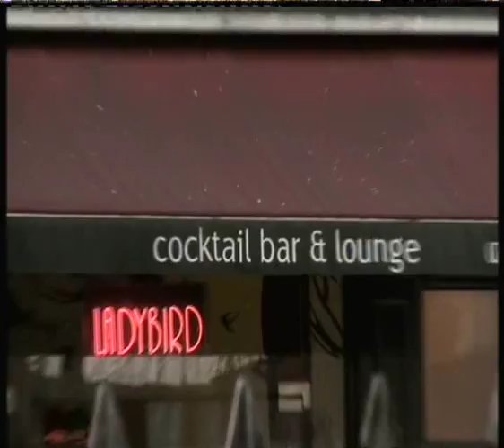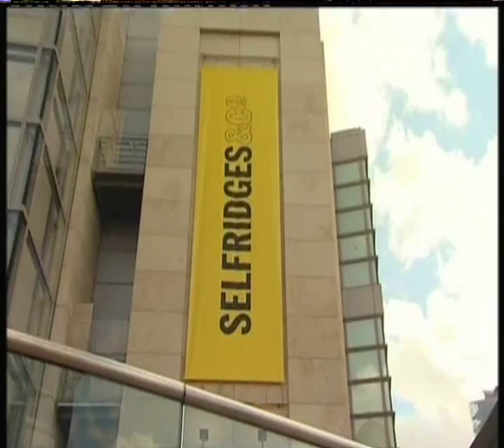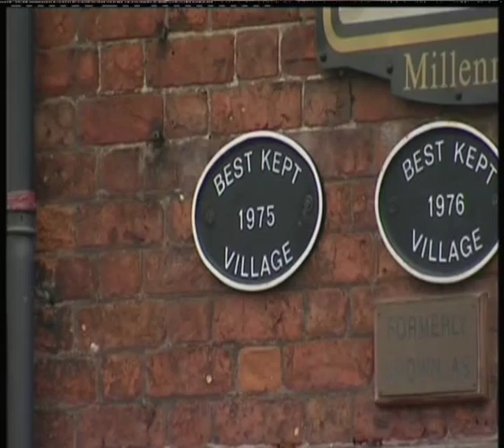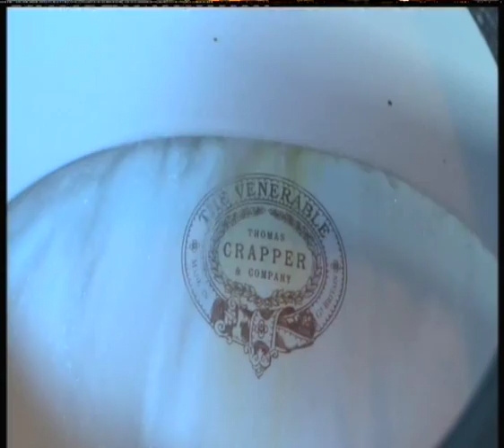Lucy Siegle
Why are councils closing public loos